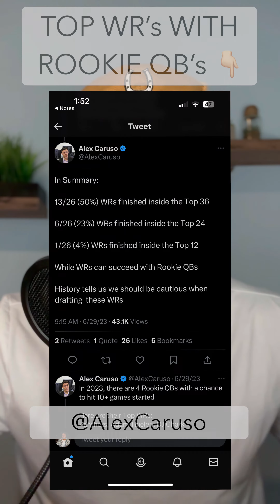🎥: Michael Pittman Jr. UNDER 1,000 receiving yards in 2023